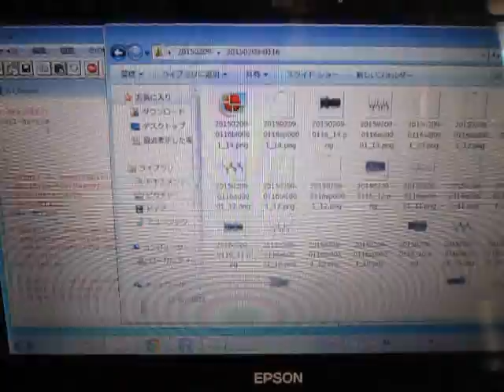音圧測定装置：超音波テスターを利用した実験動画 ultrasonic-labo